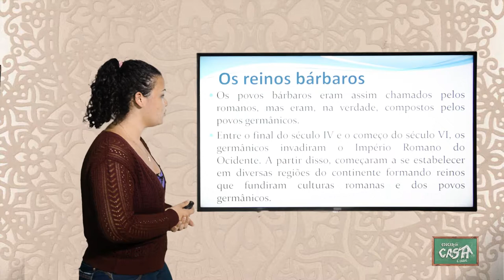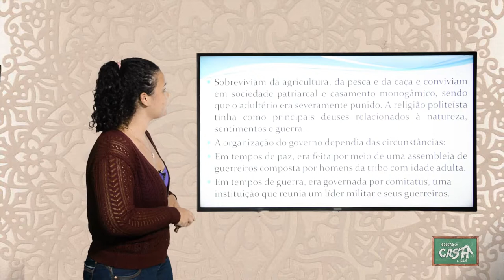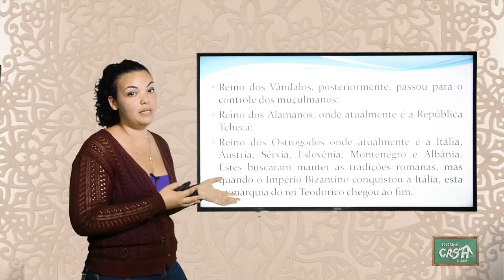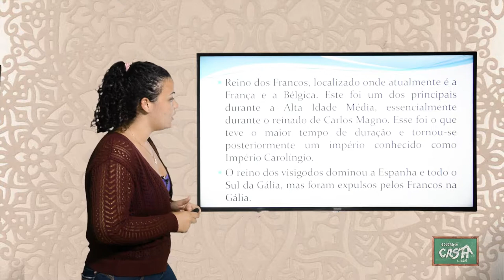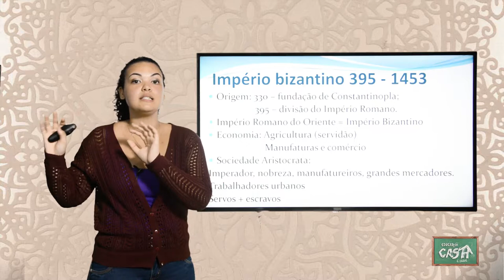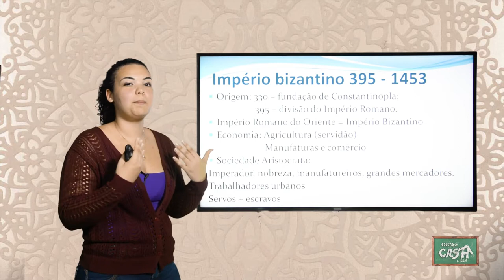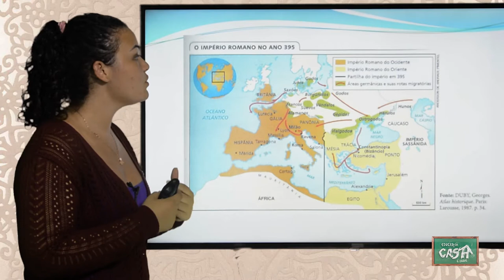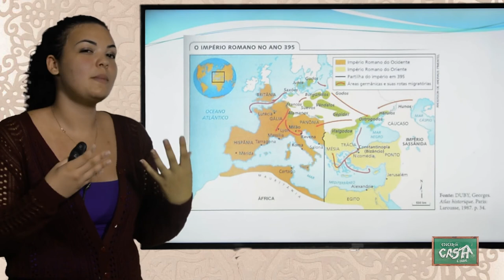6º ANO - III TRIMESTRE - HISTÓRIA - AULA 2 - OS REINOS BÁRBAROS/ IMPÉRIO BIZANTINO